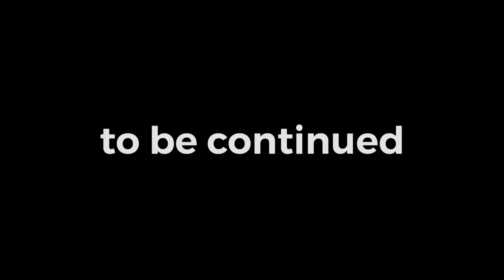1.実録！インディーバンドの欧州ツアー！「実際のとこどうなってんの？」裏側全部見せます。完全映像化！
動画完全無料公開にあたり、動画制作費をクラウドファンディングにて募っています。

【THE RODEOS ライブスケジュール2019】

6月27日(木)
下北沢ERA
『BOWWOW』
OPEN / 18:30
START / 19:00
ADV / ¥2,400(+1D)
DOOR / ¥2,900(+1D)
w:SEQUOiA / Groove Travelars / ENPTY KRAFT / Kroi

7/14（日）
BASEMENT BAR
『令和ウエスタンカーニバル』
OPEN / 18:30
START / 19:00
ADV / ¥2,500(+1D)
DOOR / ¥2,800(+1D)
w:LITTLE ELVIS RYUTA＆THE S.R.P / ミクロ・リチャード / DJ SHIGERU(SLAP of CEMRTERY)

7月23日(火)
池袋LiveGarage Adm
『十二代目梅雨将軍2man series「青く煌めく世界の将軍』
OPEN / 19:00
START / 19:30
ADV / ¥2,500(+1D)
DOOR / ¥3,000(+1D)
w:BAD ATTACK / O.A

8月3日(土)
愛知県・蒲郡BUZZHOUSE
『THE RODEOS NIGHT@GAMAGORI』
OPEN・START / 18:00
TICKET / ¥2,500(+1D)
DJ:拳銃太郎(拳銃ナイト・蒲郡ポーグス) / 菊地J(BankRobber) / WHO(LOVE DRUNKER) / momoco(CHOOSEROCK)8月3日(土)
『THE RODEOS NIGHT@GAMAGORI』
OPEN・START / 18:00
TICKET / ¥2,500(+1D)
DJ:拳銃太郎(拳銃ナイト・蒲郡ポーグス) / 菊地J(BankRobber) / WHO(LOVE DRUNKER) / momoco(CHOOSEROCK)